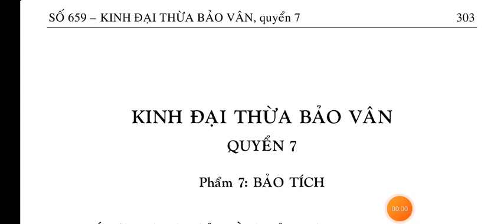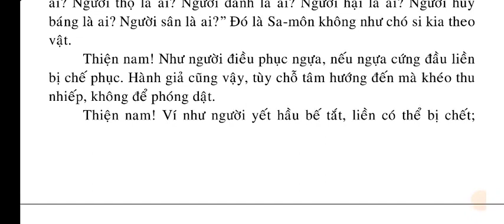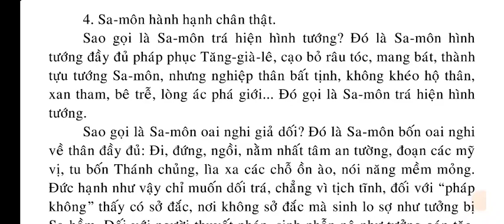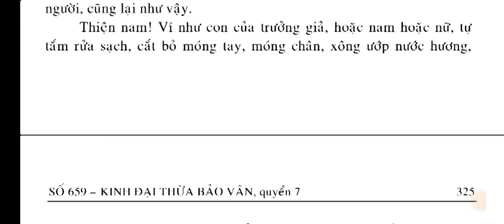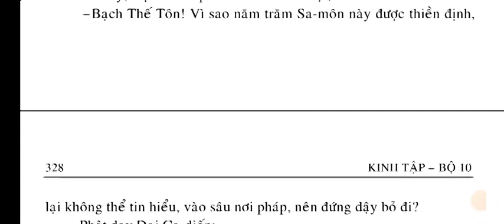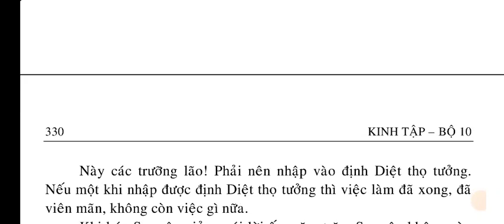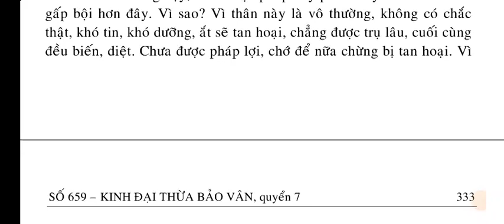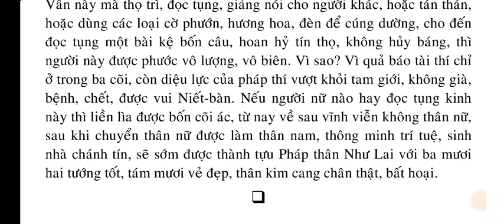KINH ĐẠI THỪA BẢO VÂN QUYỂN 7(hết)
SỐ 659 – KINH ĐẠI THỪA BẢO VÂN

QUYỂN 1
Phẩm 1: TỰA
Phẩm 2: MƯỜI BA-LA-MẬT (Phần 1).

QUYỂN 2
Phẩm 2: MƯỜI BA-LA-MẬT (Phần 2).

QUYỂN 3
Phẩm 3: BÌNH ĐẲNG

QUYỂN 5
Phẩm 5: AN LẠC HẠNH.

QUYỂN 6
Phẩm 6: NHỊ ĐẾ

QUYỂN 7 🚩
Phẩm 7: BẢO TÍCH

🙏😅 Quí vị Đạo Hữu ơi, Kinh Phật Media mỗi ngày thường vẫn chia sẻ Kinh Phật nhưng rất ít người xem, nhưng không vì vậy mà chúng con nản lòng. Chúng con tự mình đọc tụng Kinh Phật và thực hành theo Lời Phật dạy và cũng khuyên người làm như vậy, nhưng không phải ai cũng quý kính trân trọng mà thọ trì đọc tụng. Nhưng người học Phật thì không thể không đọc tụng Kinh Phật mà nói là Học Phật. Con nói những lời này cũng dốc tâm muốn khuyên nhiều người nên đọc Kinh Phật, nhất là những bạn tuổi còn trẻ thanh niên thì đừng lãng phí thời gian vô ích mà nên tầm cầu nghiên cứu Kinh điển Phật giáo, Học Phật, nghe Pháp. Còn những cô chú lớn tuổi tuy có người giữ tư tưởng " Nhất môn thâm nhập, trường kỳ huân tu" nhưng con mạn phép xin quí vị cũng thường nên Đọc Kinh ạ.

Lời nguyện này chân thực, đáng khen ngợi, đáng tùy hỷ, quyết chắc không sai được. Vậy quí vị nên dành nhiều thời gian để Đọc Kinh nghe Kinh Phật nhé.

Kính chúc quí vị mau thành Phật
Nguyện hết thảy chúng sinh tin kính Tam Bảo được vô lượng Phước Đức Trí Tuệ mau thành Phật đạo

 Giáo Dục , Tư liệu , đọc kinh Phật giáo ,
nghe Kinh Phật giáo , Kinh điển Phật giáo , Kinh phật Thuyết , Đại tạng Kinh , Kinh Đại Thừa , Bồ Tát ,
Bổn Sư Thích Ca Mâu Ni Phật , A Di Đà Phật , Phật giáo Việt Nam , Học Phật , Nghe Pháp , Thích , Hòa Thượng , chùa , giác ☸ Videos Phật Giáo Phổ biến nhất trên youtube, hiện tại có khoảng 290 videos triệu views trở lên 🕉️: